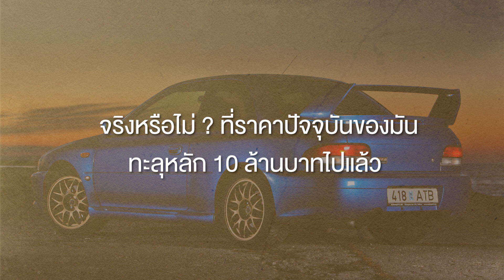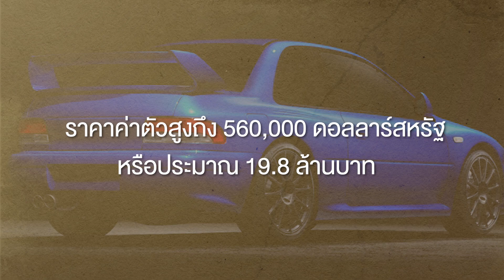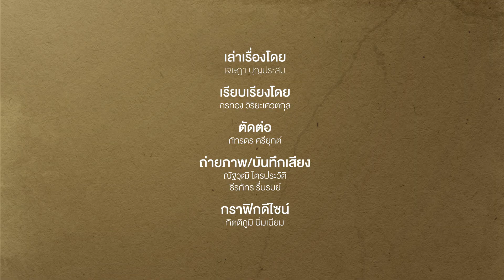LIFE STYLE : เหตุใด? 22B ถึงเป็นรถที่มีราคา 10ล้านบาท | WonderWheel EP.28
mainstand ย้อนกลับไปเดือนมีนาคม 2021 มีอุบัติเหตุบนท้องถนนเหตุการณ์หนึ่ง ที่คนทั่วไปอาจสงสัยว่าเป็นความประมาทหรือไม่ แต่สำหรับกลุ่มคนรักรถ พวกเขาดูจะให้ความสนใจกับอีกเรื่อง ... นั่น คือ รถที่ประสบอุบัติเหตุ

เพราะรถคันดังกล่าวที่ดูผิวเผินเหมือนรถเก่า ๆ คันหนึ่ง แต่ความจริงมันคือหนึ่งในตำนานรถซิ่งยุค 90s แถมบอดี้ที่ไม่คุ้นตา ทำให้หลายคนสงสัยว่า หรือ "Rare Item" ที่ว่ากันว่าราคาหลัก 10 ล้านบาท จะมาพังพาบเสียแล้ว ?

คำถามคือ เหตุใด Subaru Impreza 2 ประตู จึงถูกกล่าวถึงว่ามีราคาหลัก 10 ล้านบาท ? และสถิติการซื้อขายรถรุ่นนี้ที่แพงที่สุดในโลกอยู่ที่ราคาใด ถึง 10 ล้านบาทจริง ๆ ใช่หรือไม่ ?